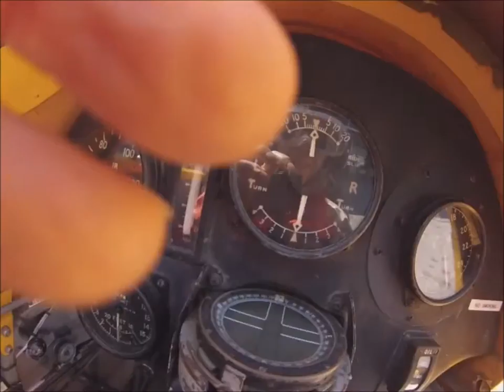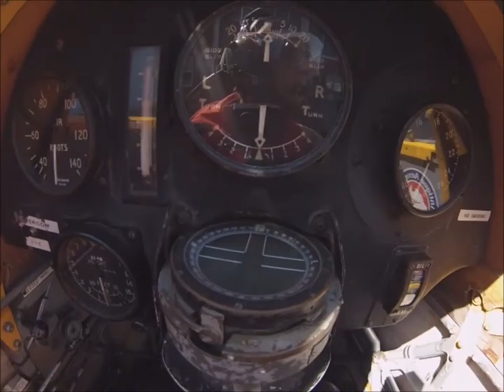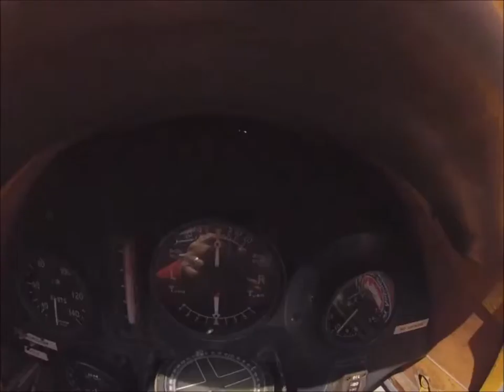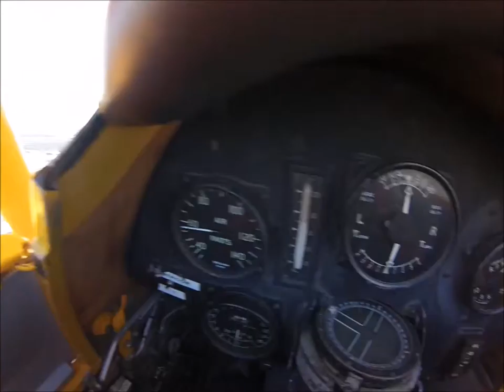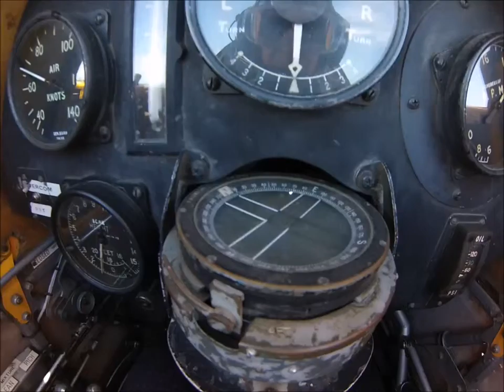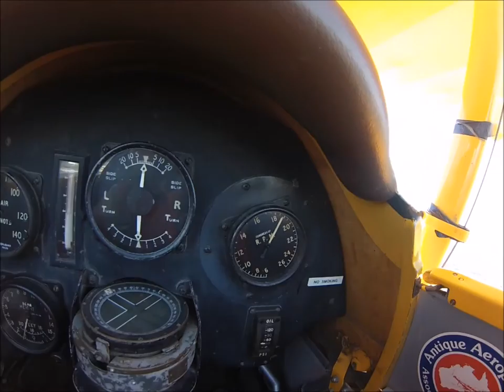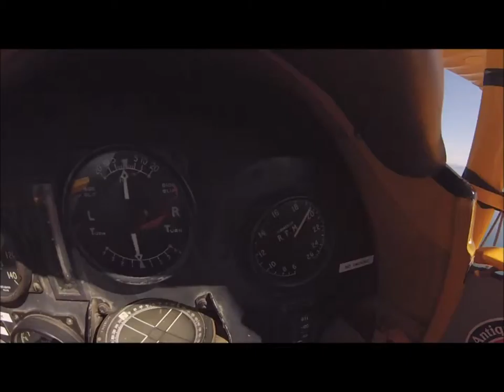Tiger Moth flight for Jill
Tiger Moth flight from Jandakot airport, Perth. Video with GoPro in cockpit and Panasonic on ground